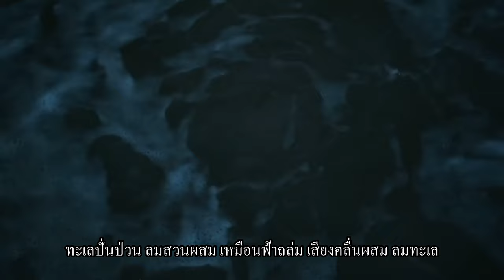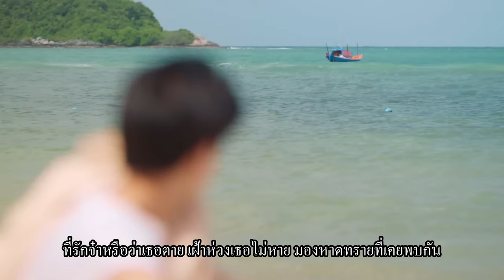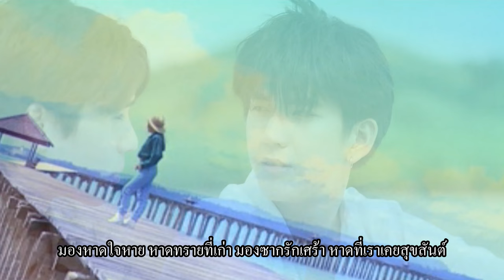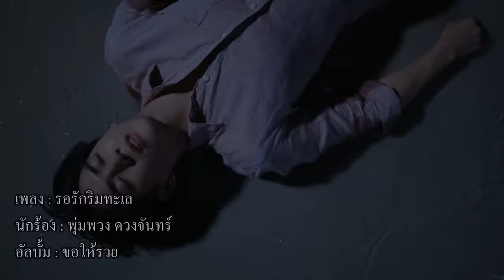รอรักริมทะเล - พุ่มพวง ดวงจันทร์ [Remake Music Video] 4K จิมมี่ซี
เพลง : รอรักริมทะเล
เรียบเรียงดนตรี : เอนก รุ่งเรือง
นักร้อง : พุ่มพวง ดวงจันทร์
อัลบั้ม : ขอให้รวย
ขอขอบคุณไฟล์ภาพบางส่วนจาก ลูกทุ่งคอนเสิร์ตด้วยนะครับ